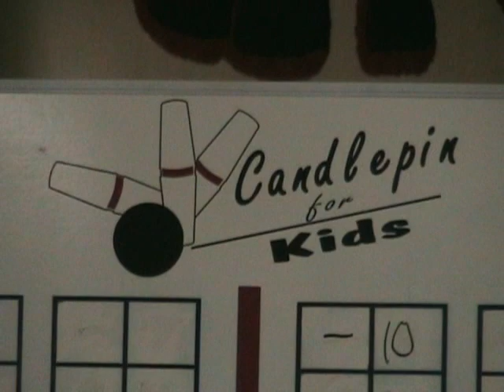Candlepin For Kids 2008, Show Eleven, Part two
Candlepin for kids Heatseekers 2008, Show eleven, kids 12-14